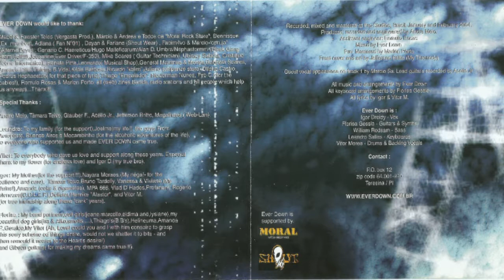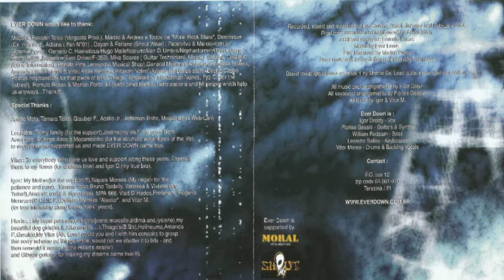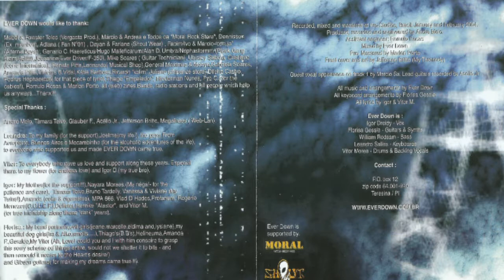EVERDOWN- DEEP SUNKEN SLEEP FULL 2004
1- FALL DOWN
2- DISERE BURN
3- LIMB
4- INSANE AWAKE
EVERDOWN IS:
ACÉLIO G/S
IGOR DREYDI
FLORISSA
VITOR
LEANDRO
WILLIAM
GRAVADO EM 2004
TERESINA -PIAUI